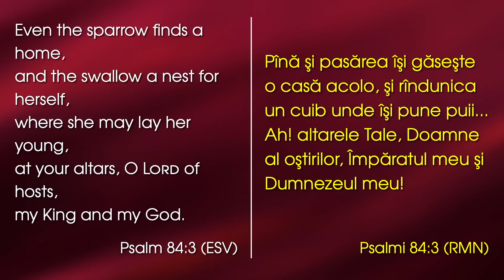Unde sădim - Lazăr Gog